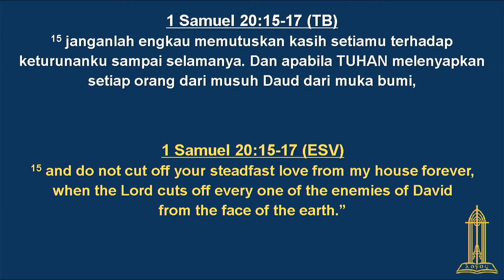Faithful Love - 2 Samuel 9:1-13 - Rev. Budy Setiawan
Faithful Love
2 Samuel 9:1-13
Rev. Budy Setiawan
7 February 2021